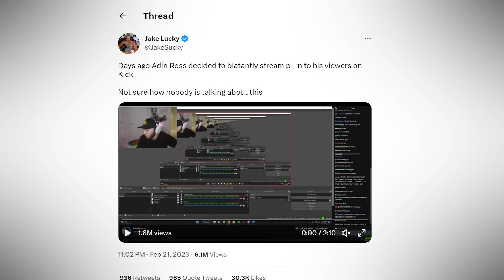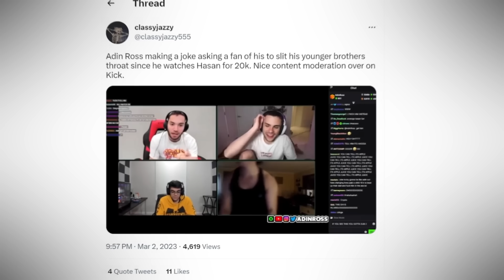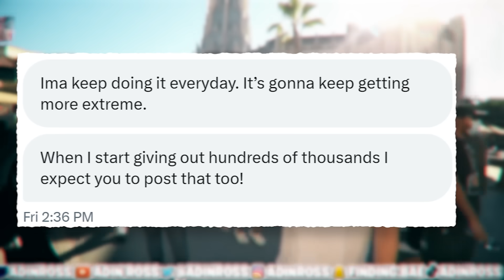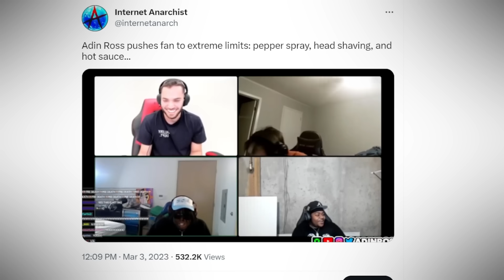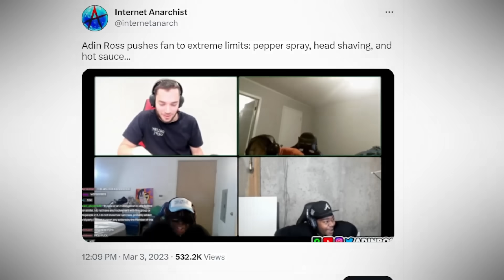How Adin Ross Is Destroying His Career...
In this video, we cover the downward spiral of Adin Ross, and how he has gone down the unfortunate path of humiliating his fans for views and attention. Adin Ross has recently found himself in controversy after being banned from Twitch and making a series of unintelligent moves on his new streaming platform, Kick. This video focuses on the disturbing and weird challenge streams recently hosted by Adin Ross.